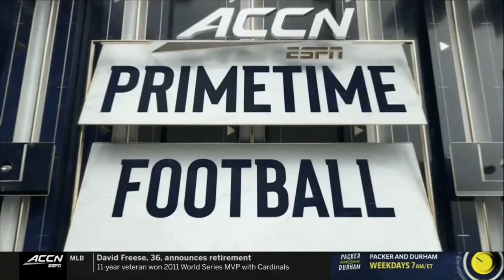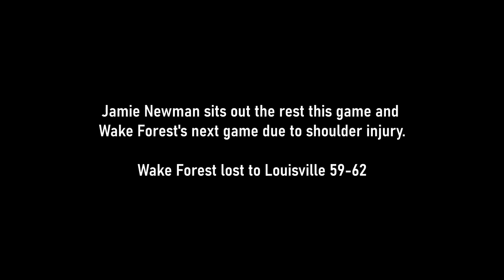Jamie Newman Film 2019 vs Louisville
All of Jamie Newman's passing and rushing attempts during Wake Forest vs. Louisville.

Stats:
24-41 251 yds 58.5% 3 TD 2 INT
9 rushes for 13 yards 0 TD